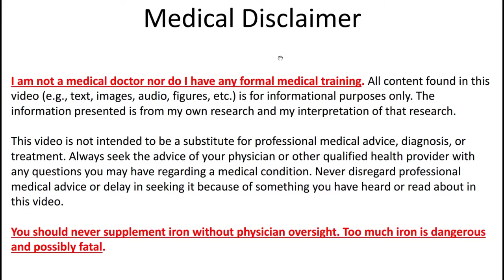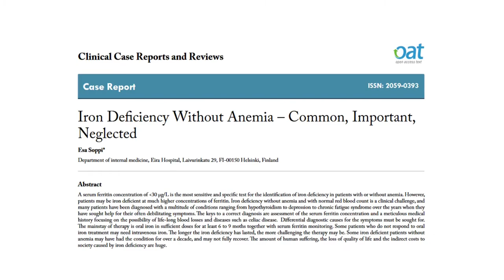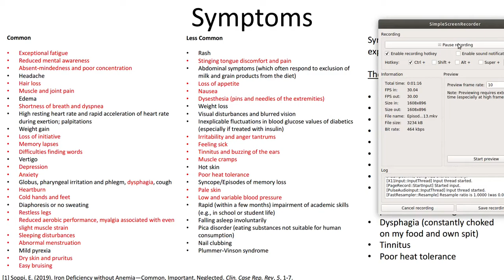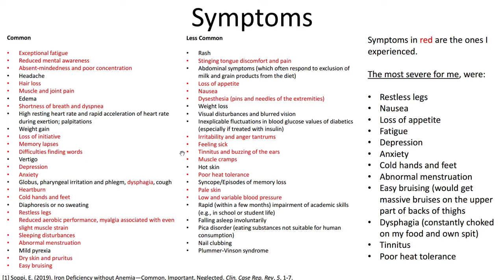Iron Deficiency Symptoms: Iron Deficiency Series #1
Iron deficiency is THE most common nutrient deficiency worldwide. Estimates say that anywhere from 9-16% of women experience iron deficiency *with* anemia. If you also include those who have iron deficiency *without* anemia (also known as low ferritin or hypoferritinemia), that figure grows by quite a bit. Low ferritin is an under-recognized health problem that is just as catastrophic health-wise, as being full-blown anemic.

This video goes through the common and less common symptoms of iron deficiency without anemia. For the ones that I have, I explain those in more detail so people know what to look for.

This video is part of a series to give a high level education on low ferritin to both patients and providers alike. By educating people and raising awareness through this platform, I hope that there will be increased and more widespread testing to avoid unnecessary suffering.

References:

[1] Soppi, E. (2019). Iron Deficiency without Anemia—Common, Important, Neglected. Clin. Case Rep. Rev, 5, 1-7. (OPEN SOURCE)